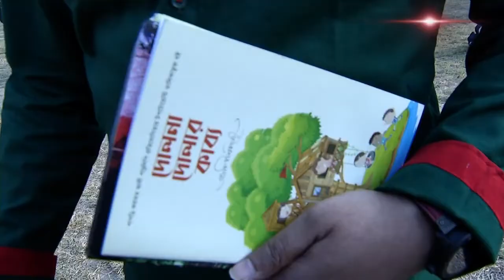বই বাতায়ন BOI BATAYON. SATV || আকিব শিকদার (২০২২)